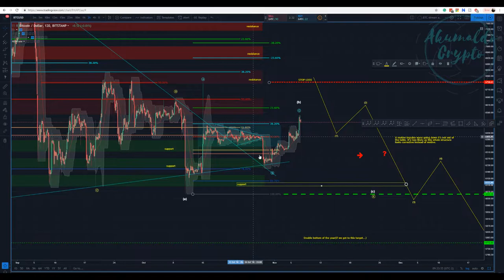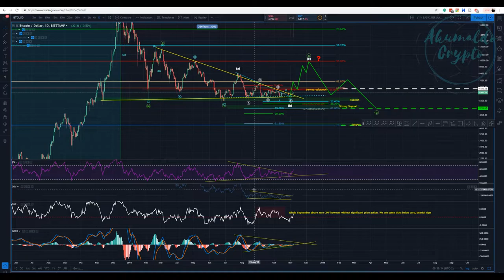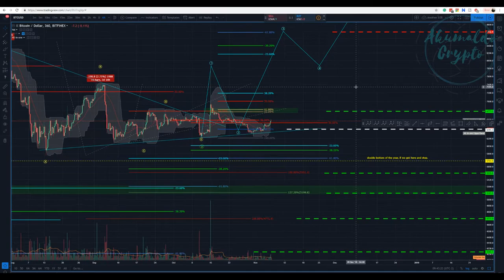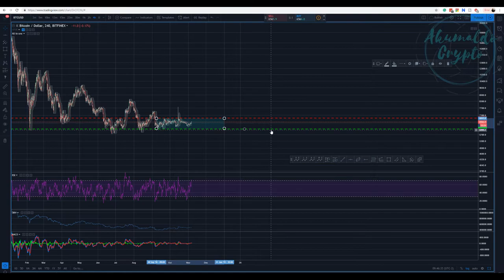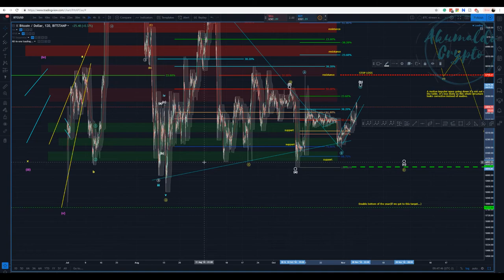Bitcoin technical analysis - not a breakout...yet[November 7, 2018]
We are still within that 12.30% region, from 6050 to 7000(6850 is a key region). we have what seems to be a breakout to the upside, but we can't call it so, not yet.
and as always, enjoy your trades!! Cheers
What is Seedit?
How to use Seedit on Twitter.
👉My story with CRYPTO, a bit about me:
twitch tv:
My referrals to the following exchanges:
Binance: